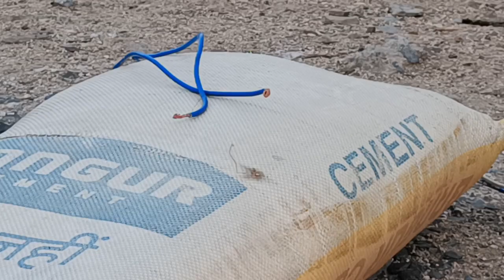EXPERIMENT: SUTLI BOM vs BATTERY ।new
Gm Risky Tank।

Hello Dosto।

Aaj Hum Sutli Bom ko Ek Alg Tarike Se Fodne Wale Hai Humne Ek Coper wire ki Coil Bnai Or Aage App Dekh Lijie 😊✌️

Sutli bom Experiment
Electrical Experiment
electrical Blast
Sutli bom Crazy  Experiment
Since Progekt
since Experiment